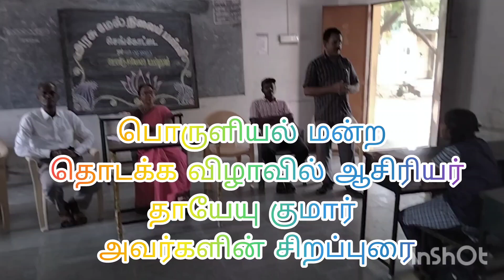September 15, 2023